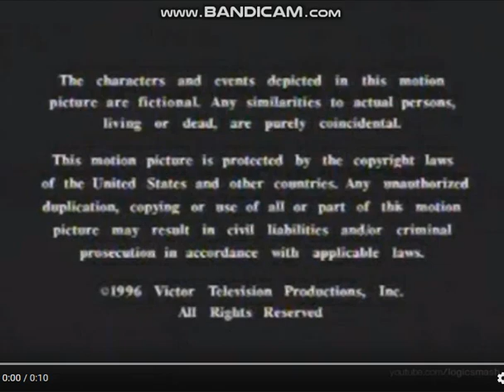Edgar J. Scherick Associates/Victor Television Productions (1996)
Taken From "The Stepford Husbands".